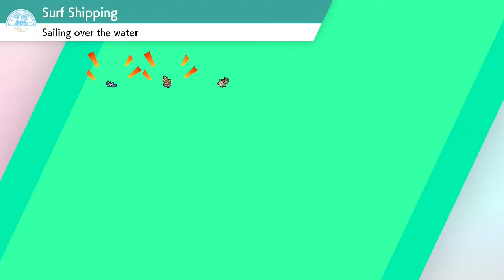Pokemon Shield MATURE Let's Play - Part 14 --- Chloe Loses Once More (Switch)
I'm not sure if I beat her last time in this game.  What I am sure about is this party needs some changing.  This, of course, would lead me to the Wild again.  I don't really want to do that, but I would have to build up my characters after changing this puppy up.  I have a lot of Pokemon that aren't up to speed with the rest of the party.  Nintendo and Game Freak own the rights, not me.